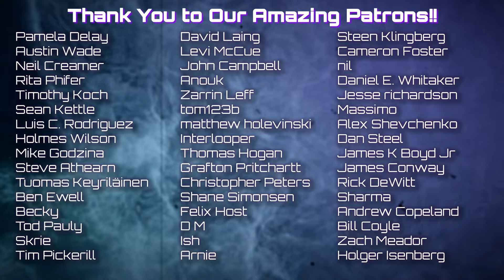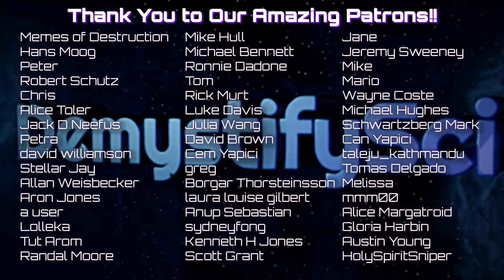The Shakespeare Conspiracy - Dennis McCarthy, Michael Blanding, & Derek Hunter - DSPod #232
The true identity of the person who wrote Shakespeare's plays has long been debated. At least 87 potential authors - from Daniel Defoe to Sir Francis Drake to Anne Hathaway to Sheikh Zubar - have been proposed as candidates, but all of these proposals suffer from the same problem - they don't quite fit the historical facts and so have to be stretched, ill fitting, to even be considered. Only one of the theories seems to make sense in context of history and biography, and it is that the true author of the plays was Sir Thomas North, soldier, lawyer, and translator.  Returning guest Dennis McCarthy is joined by journalist Michael Blanding and author Derek Hunter for a conversation about uncovering the true identity of Shakespeare, the life and times of Thomas North, and the tangled thread of politics, philosophy, and liberty that stretches from the printing press to ChatGPT by way of the Old Globe.

Support the podcast by buying Michael Blanding, Dennis McCarthy, and Dennis Hunter's books:

North by Shakespeare
Thomas North, the Original Author of Shakespeare's Plays
Anonymous Agnostic Antichrist

00:00 Go!
00:03:22       The man & the myth
00:16:08       Repurposing of ancient tales
00:29:27       Conventional Shakespeare Story
00:49:11       Lost Plays of Other Authors
01:04:39       Ressurection of ancient mythology
01:10:25       Theory without a home
01:19:41       Thowing out the good with the bad
01:23:33       Cycles of secular idealism
01:42:42       Telling theory in fiction
01:49:46       Essex rebellion
02:04:20       How to move the needle?
02:16:48       Modern renaissance in the future?
02:28:22       Pendulum of history
02:30:46       Where to find more